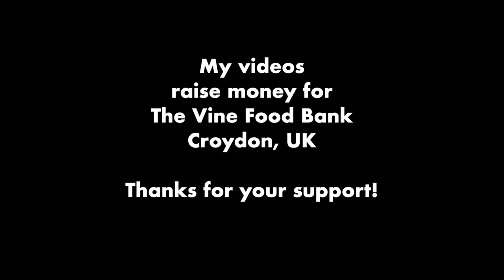Gravel ride - BIG FAIL!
Not all rides go to plan...